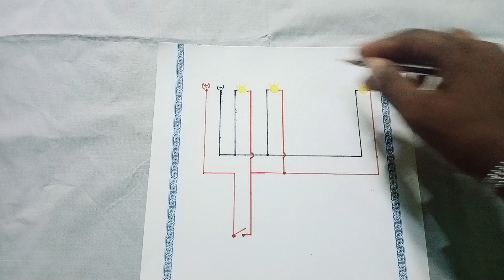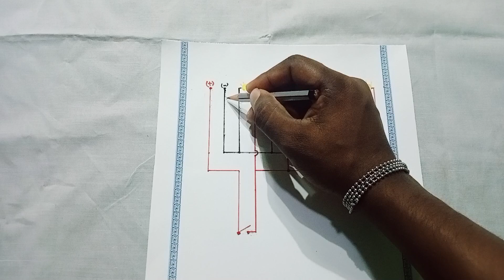How Two[Parallel Connection] PARTICAL BOY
Youre Queries :-
How two parallel Connection
How two partical connection
3 alid light 1 switch parallel connection

PARTICAL Boy
From  - Odisha / Ganjam ( India )